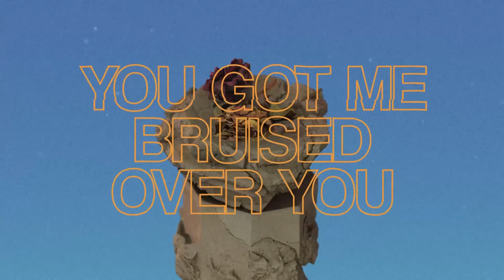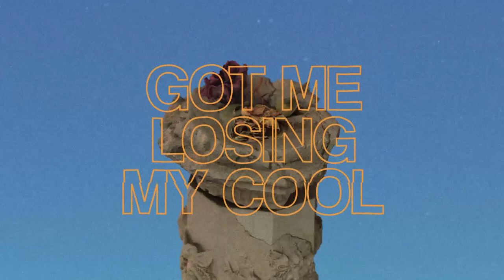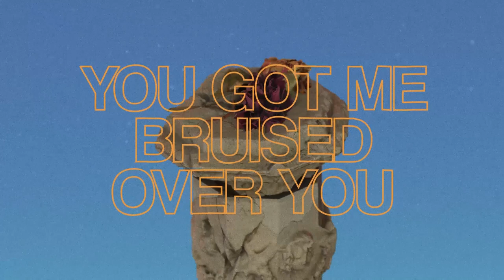Squiller - Over You (Lyric Video)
Squiller - Over You
2022